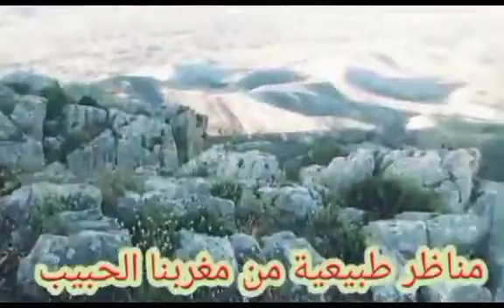أغنية أمازيغية جميلة جدا وممتعة مع مناظر طبيعية خلابة "مشكيخ احيوظ امانو"